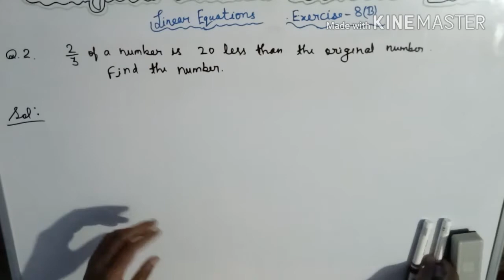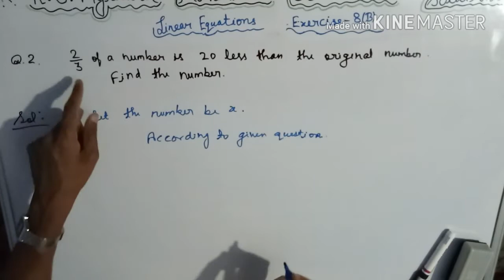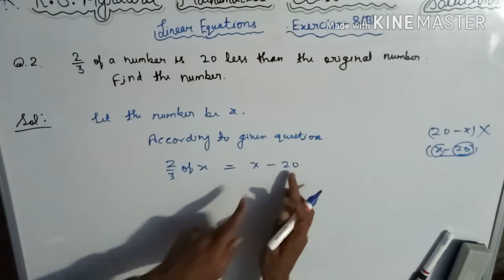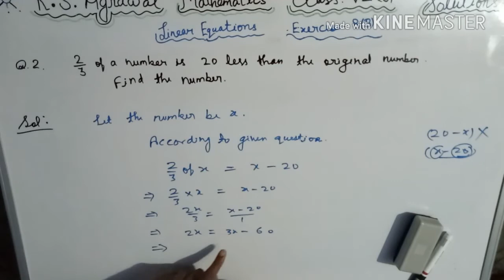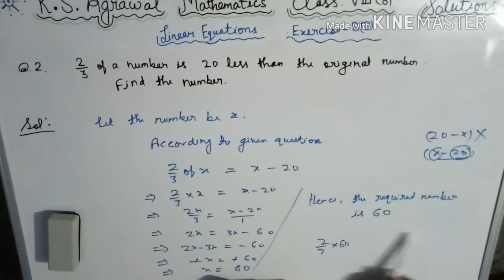Q.2, Exercise 8B, Chapter 8, Linear Equations, Class 8th, R S Aggrawal Mathematics Solutions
This question is one of number problems. This question can be easily solved if you have basic knowledge of numbers and English language. Word problems are actually a test of language understanding in India. You should have a good grasp over English language.To solve a word problem, you need to read the question at hand at least 2 times and just do the same thing which the question is saying. Here is some concept around this question:

What is an equation?
An equation is a statement of equality of two algebraic expressions involving one or more unknown quantities, called variables.
What is a linear equation?
An equation involving only linear polynomials is called a linear equation.
Some examples of linear equations are given below:
I) x-5 = 7-2x
Ii) 3(y-5) = 6
Iii) 2x-4 = 6x+7, etc.
How to solve a linear equation :
Rules for solving a linear equation
(i) We can add the same number on both sides of the equation.
(ii) We can subtract the same number from both sides of the equation.
(iii) We can multiply both sides of the equation by the same nonzero number.
(iv) We can divide both sides of the equation by the same nonzero number.
(v) If rational expression is given in the equation, we use a process called cross multiplication.
(vi) Transposing: Any term of an equation may be taken to the other side with a change in its sign.This process is called transposition.